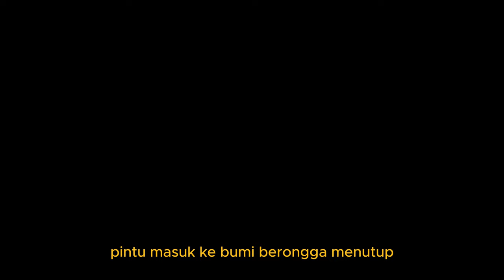Trailer Film Baru 2025 yang akan tayang di bioskop GODZILLA x KONG 3 The Final Days Trailer Movie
Trailer Film Baru 2025 yang akan tayang di bioskop GODZILLA x KONG 3 The Final Days Trailer Movie Offcial 2025 ,  Trailer film bioskop yang akan tayang 2025

WAJIB TONTON !! Concept Trailer Film Baru 2025 yang akan tayang di bioskop GODZILLA x KONG 3 The Final Days Trailer Movie Offcial 2025 segera hadir di bioskop kesayangan Anda.

Mari kita simak Trailer Film Baru 2025 yang akan tayang di bioskop GODZILLA x KONG 3 The Final Days Trailer Movie Offcial 2025 (subtitle Indonesia) paling berkesan yang akan meramaikan layar lebar tahun 2024.

Jangan lupa tonton Trailer Film Baru 2025 yang akan tayang di bioskop GODZILLA x KONG 3 The Final Days Trailer Movie Offcial 2025 bersama keluarga

STAY ON .!! SPOT ON THE MOVIE CHANNEL

🔔 Nyalakan notifikasi untuk tetap update film yang akan tayang mendatang